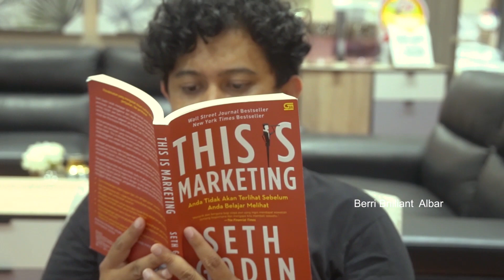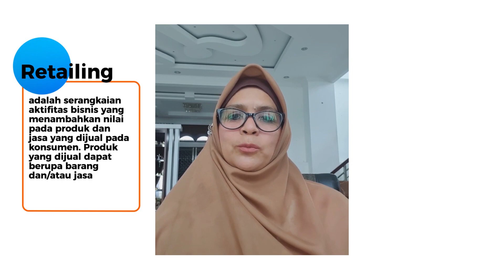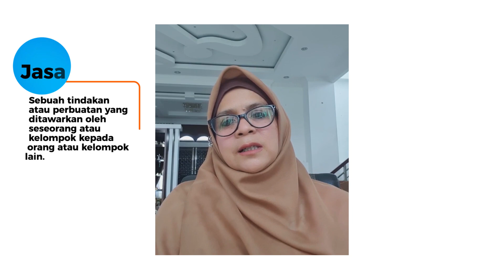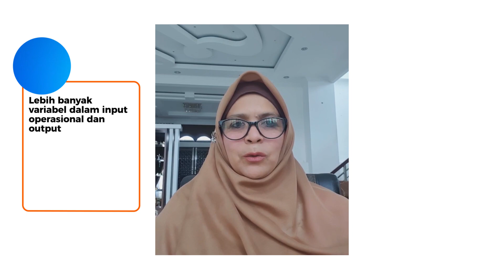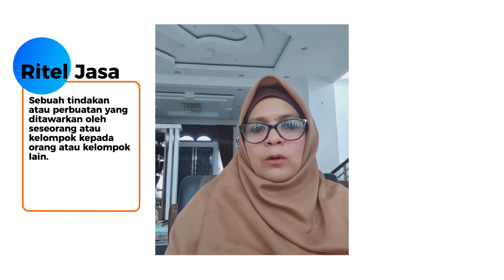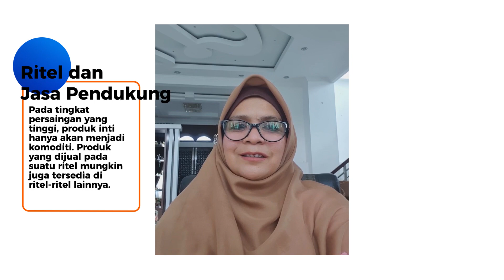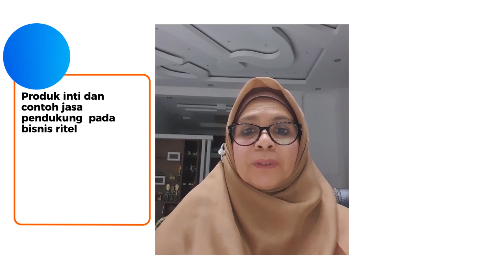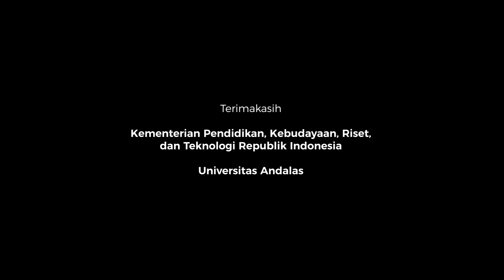Ritel Jasa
Lecturer: Prof. Ratni Prima Lita

Course creator & manager:
Berri Brilliant Albar
Ares Albirru Amsal
Valeny Suryaningsih

Video by Rovans Varliandana